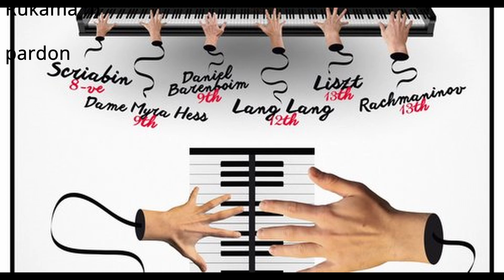Sergej Rachmaninoff - Životní příběh (dokument)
Životní příběh jedno z nejlepších skladatelů a klavírních virtuózů. Pojďte se se mnou vypravit na cestu jeho strastiplným životem a dokreslete si obrázek, jakým člověkem byl.

Informace jsem čerpala z knihy : Critical Lives, Sergei Rachmaninoff (Rebecca Mitchell)

Většina hudby, kterou uslyšíte, je hraná samotným S.Rachmaninovem

Předem děkuji za shovívavost vůči drobným přeřekům a očividným problémům se skloňováním :)

Video bylo vytvořeno za účelem sdílení mého obdivu k tomuto člověku s ostatními fanoušky :)